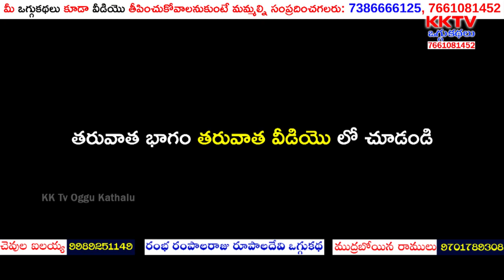ముద్రబోయిన రాములు - 9701789308 | రంభ రంపాలరాజు రూపాలదేవి ఒగ్గుకథ 2వ బాగం | KK Tv Oggukathalu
Watch రంభ రంపాలరాజు రూపాలదేవి ఒగ్గుకథ 2వ బాగం | Mudraboina Ramulu - 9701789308 | KK Tv Oggukathalu,